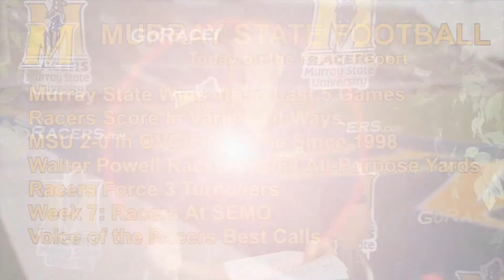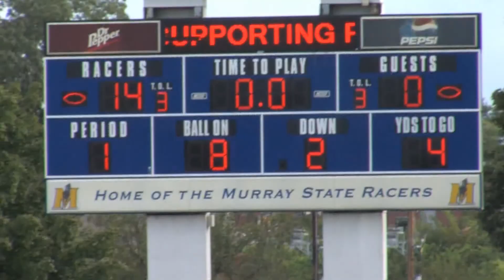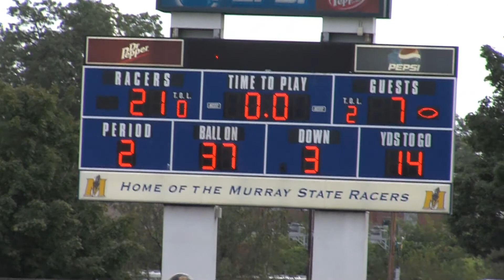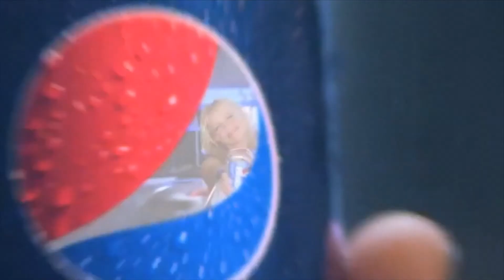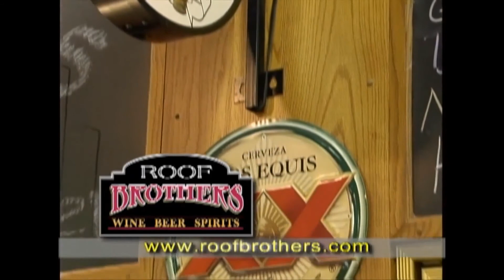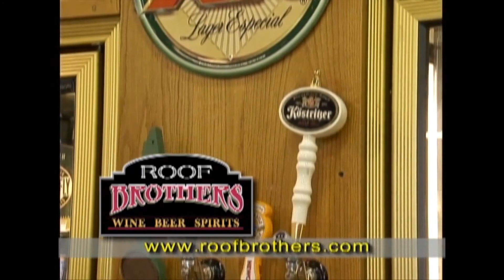Racer Report with Chris Hatcher 10/8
This week GoRacers.com host Dave Winder sits down with Head Coach Chris Hatcher to discuss last weekend's victory over Tennessee Tech and this upcoming weekend's match up against SEMO.